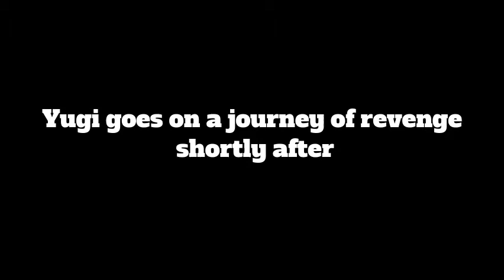[YTP] Yugioh Saves Za Warudo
Do you not feel  his pain?